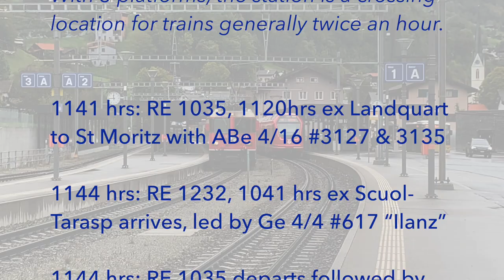Swiss Trains: The Rhätische Bahn / Rhaetian Railway at Küblis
Küblis is located on the Rhätische Bahn’s line between Landquart & Klosters Platz. With 3 platforms, the station is a crossing location for trains generally twice an hour.
- 1141 hrs: RE 1035, 1120hrs ex Landquart to St Moritz with ABe 4/16 #3127 & 3135
- 1144 hrs: RE 1232, 1041 hrs ex Scuol-Tarasp arrives, led by Ge 4/4 #617 “Ilanz”
- 1144 hrs: RE 1035 departs followed by RE 1232 to Disentis/Mustér, with 2 coop containers trailing.
- 1148 hrs: RE 1032, 1102 hrs ex Davos Platz to Landquart with ABe 4/16 #3130 & 3119 arrives
- 1150 hrs: RE 1032 departs for Landquart
- 1414 hrs: Ge 4/4 #622, in special Hakone Tozan Railway livery, leads RE 1736, 1144hrs ex Disentis/Mustér to Scuol-Tarasp
- 1416 hrs: RE 1042, 1247 hrs ex St Moritz to Landquart with ABe 4/16 #3141 & 3129
- 1417 hrs: RE 1736 departs towards Klosters Platz & Scuol-Tarasp
- 1435 hrs: Ge 4/4 #629 “Tiefencastel” & #613 “Donat/Ems” pass with #5047 freight towards Klosters Platz
- 1445 hrs: Ge 4/4 #625 “Küblis” arrives with RE 1244, 1341 hrs ex Scuol-Tarasp
- 1446 hrs: RE 1244 departs to Landquart & onwards to Disentis/Mustér, with 4 freight wagons on the rear